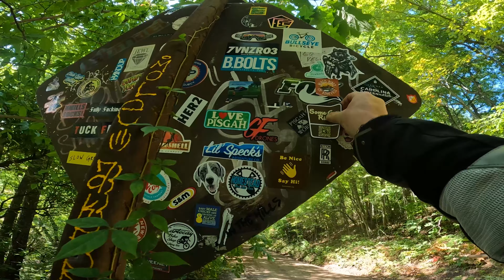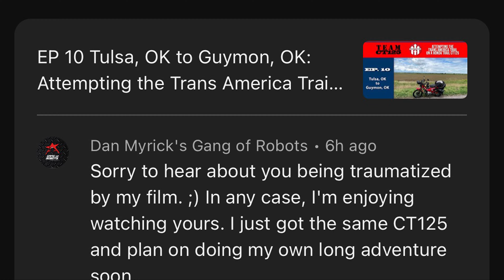EP 1: Royal Enfield Himalayan Explores Newly Opened Roads on the way to the Smokey Mountain 500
Royal Enfield Himalayan Explores Newly Opened Roads on the way to the Smokey Mountain 500

In this episode, Past Ang takes a Friday off to head out toward the Smokey Mountain 500, but first moseys over toward Brevard to see if a few roads he’d heard had opened back up were actually opened back up, seems to be having a manic attack, describes the coolest comment he’s ever gotten on a video which was from the writer/director of Bair Witch Project, suggests a new invention to Elon Musk, imagines swinging around a tree on his motorcycle ala Gene Kelly from “Singing in the Rain,” then remembers “Singing in the Rain” from “A Clockwork Orange,” then gets sad about never being able to read a book in the same way past the age of 26, talks more about trucks for wifey (which actually has already been finally purchased), talks about the Japan/Thailand trip, and keeps heading for the SM500…

Special thanks to Andy Simmons for developing this route. Get gpx files and tons of other info at the FB page: